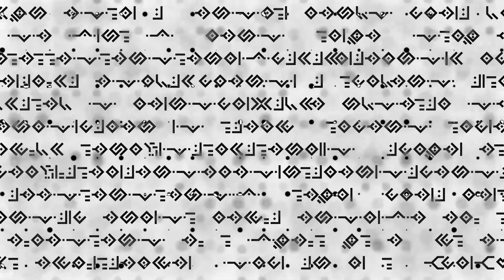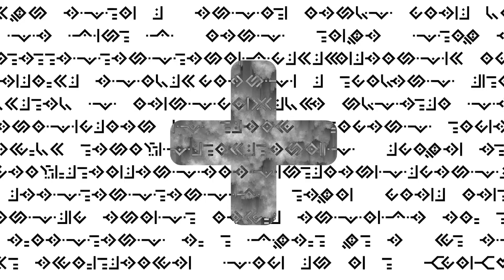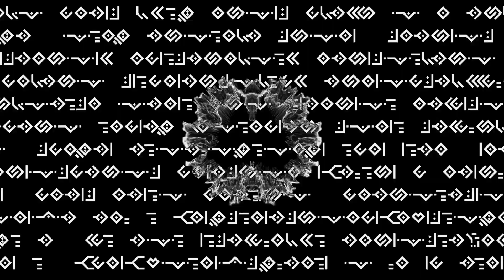Justin Tzuriel - BITSHIFT (Official Music Video)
The official music video for Justin Tzuriel's new song, BITSHIFT.

Video design by Justin Tzuriel.